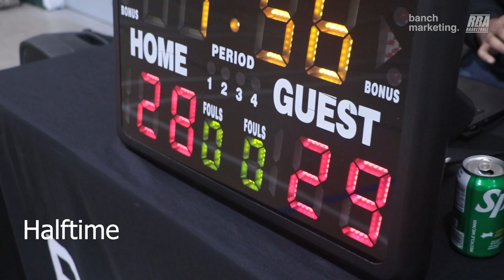2024 Surrey Winter Comp - Scary Hours vs Burman Ballers - Roundball BC Mens Basketball League